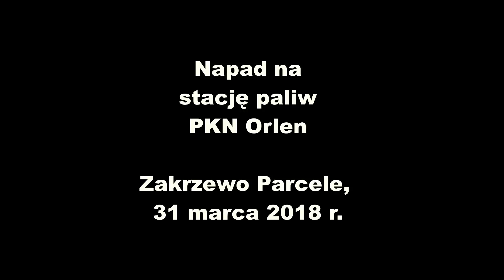DDWloclawekTV - Napad na stację paliw Orlen Zakrzewo Parcele 31.03.2018 r.